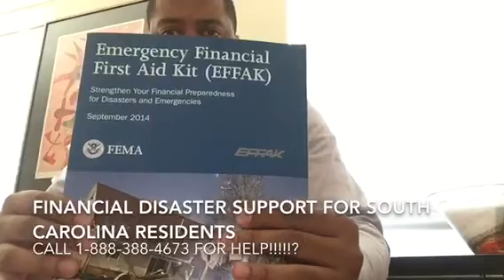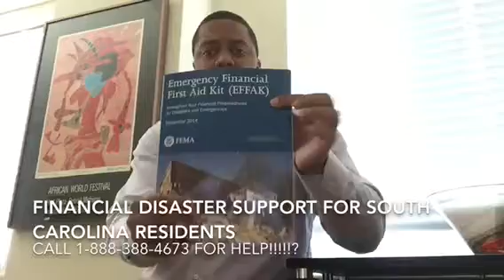HOPE SUPPORT FOR SOUTH CAROLINA!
Send this to someone who you know needs some help!

To register for free disaster financial recovery services, call

Operation HOPE is working hard to deliver daily messages AND services of empowerment. We are the nation's first private banker for the middle class family. We are busy providing free services through our partners AND your support. If you would like to become a member or volunteer for Operation HOPE go

Thank you for your support in helping to deliver the memo of empowerment to those who need it most!